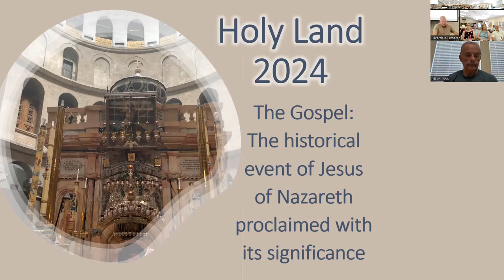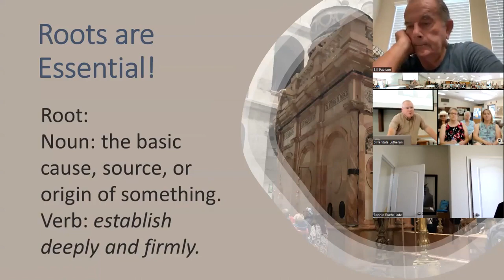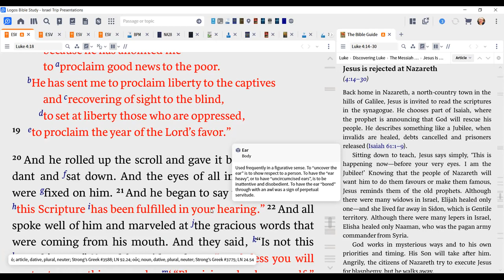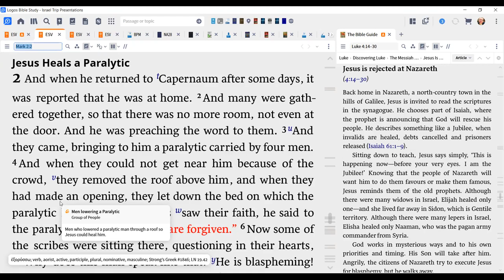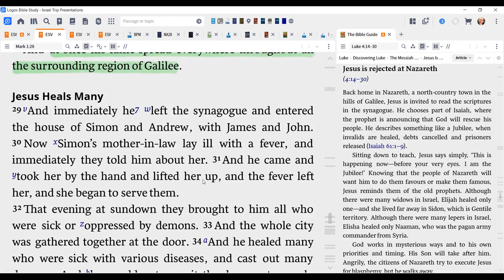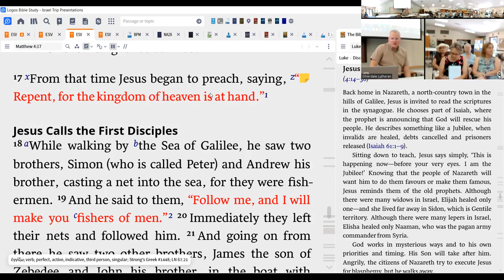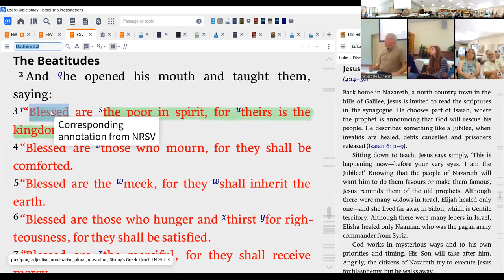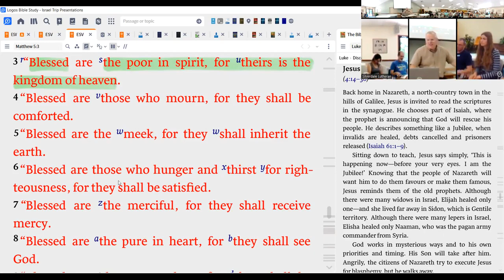Pre Trip 3 Nazareth, Capernaum,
We cover some of the places we will see on day four (2nd day of touring). We finish up with Jesus' teaching in Nazareth and then move to Capernaum where the amazing story of Mark 2 takes place where a man is lowered down to Jesus through the rough! We finish up this session with a quick look at the Beatitudes as we will visit the Mt. of Beatitudes.